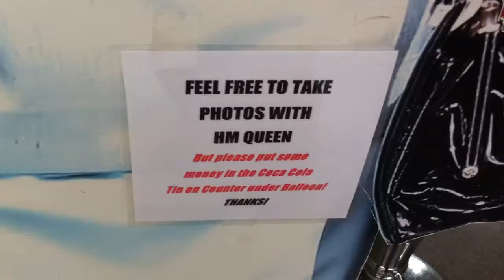Her Majesty Queen Elizabeth II & George Clooney